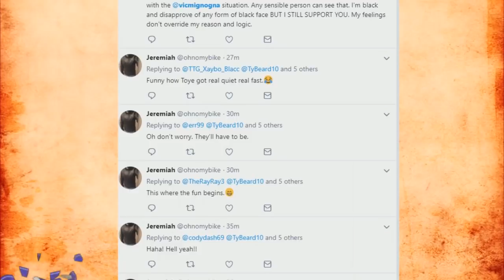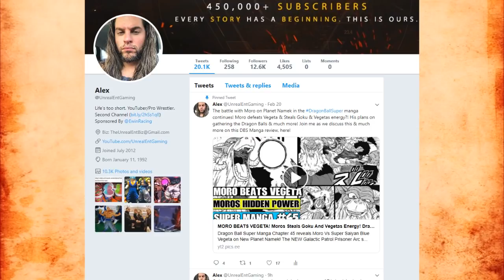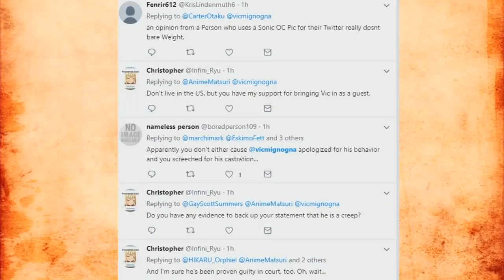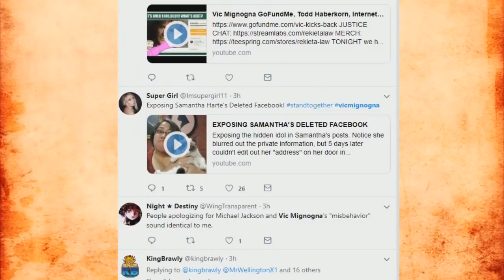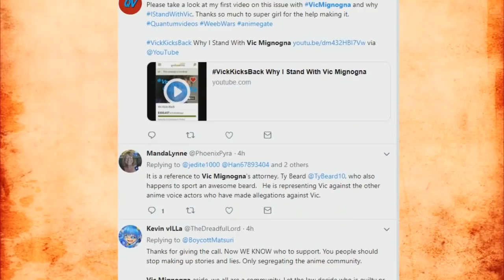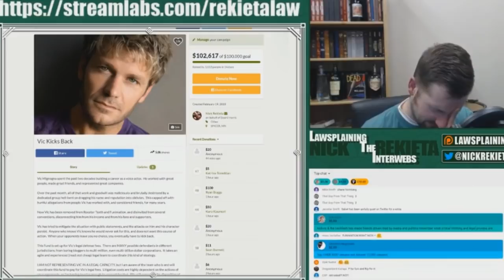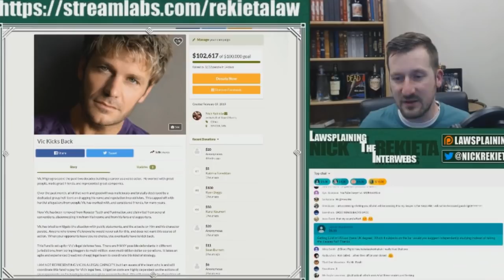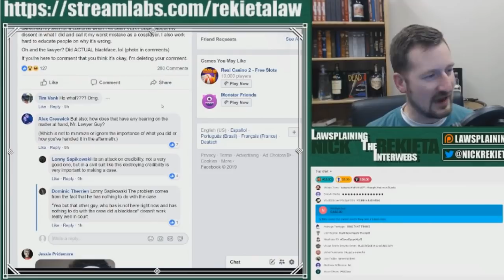VIC MIGNOGNA SUPPORTERS BLAMED?! Jessie Pridemore And Jamie Marchi Respond To IStandWithVic Group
VIC MIGNOGNA SUPPORTERS ATTACKED?! Jessie Pridemore And Jamie Marchi Respond To IStandWithVic Group! Both parties needs to be settled in the court of law and handled LEGALLY. Twitter witch hunts and public threats do NOT solve anything. If Vic Mignogna is guilty, he should be put away. If Vic is innocent then those who have slandered his name and defamed him should apologize and be punished for allowing an innocent man to have his livelihood destroyed. Is Monica Rial lying? What is the truth? Lets talk about it.

🔹 KICKVIC SUPPORTERS RESPOND! Vic Mignogna Lawyer Addressed By Jessie Pridemore And Jamie Marchi

🔹 VIC MIGNOGNA LAWYER RESPONDS! Ty Beard Addresses Jessie Pridemore, IStandWitHVic And KickVic Groups

🔹 VIC MIGNOGNA SUPPORTERS STILL BLAMED?! Jamie Marchi And Monica Rial Address IStandWitHVic Supporters

🔹 VIC MIGNOGNA LAWYER CALLED OUT! Jamie Marchi And Ron Toye Address IStandWitHVic Supports

🔹 VIC MIGNOGNA LAWYER RESPONDS! Ron Toye Addresses IStandWitHVic Supports

🔹 KICKVIC SUPPORTERS BLAME VIC MIGNOGNA FANS AGAIN! Reasoning Behind Vics Firing?